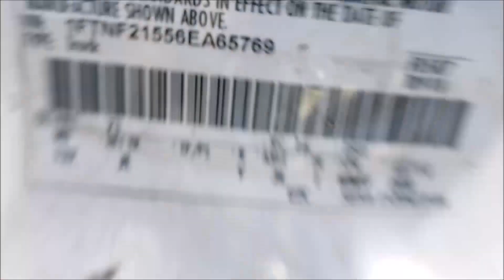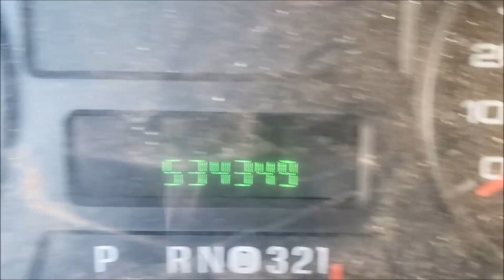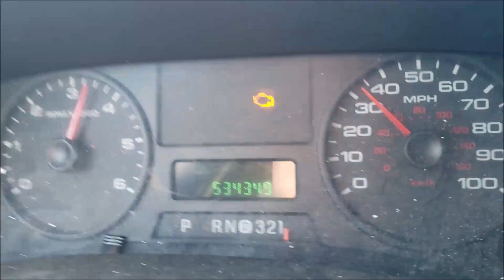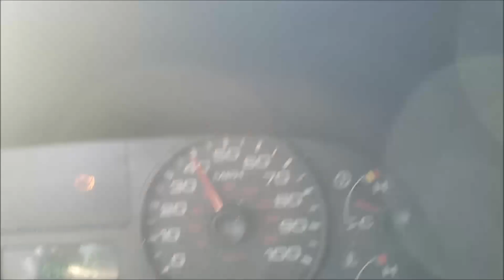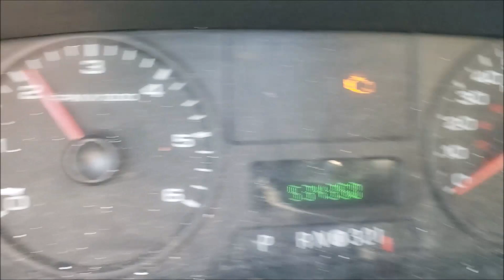GovDeals: 2006 Ford F-250 SD XL 4WD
2006 Ford F-250 SD XL 4WD sold by Knoxville, TN on GovDeals.com